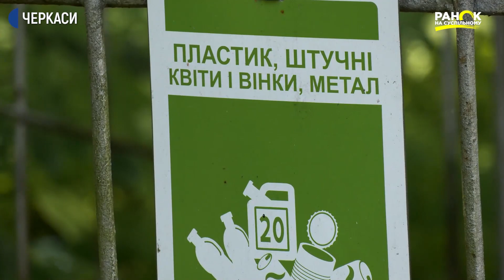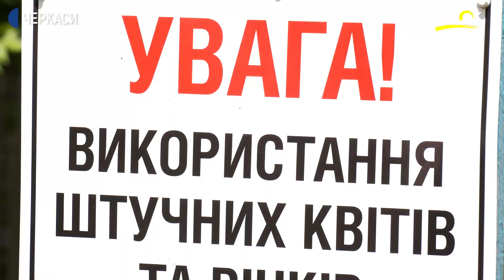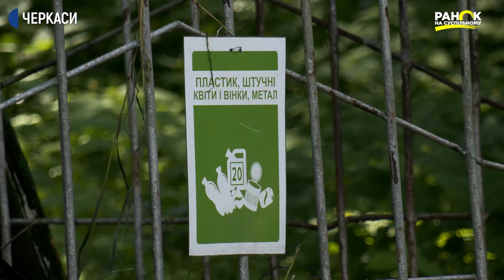В Руській Поляні на Черкащині впроваджують “сміттєву культуру”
“Сміттєву культуру” практикують в одному із ОТГ Черкащини. Місцеві жителі вже п'ять років сортують пластик, скло та батарейки. Для цього на кожній вулиці встановили спеціальні контейнери. У мріях громади - забезпечити баками кожний двір.  Раніше за смітник слугували лісові масиви. Поділилися своїм досвідом екосвідомості жителі громади із нашою кореспонденткою Вікторією Скубацькою.